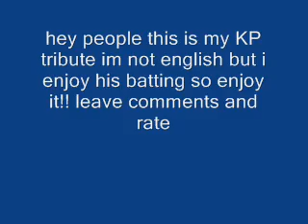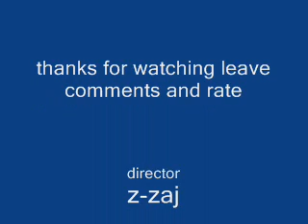Kevin Pietersen sixes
here are some big sixes of KP